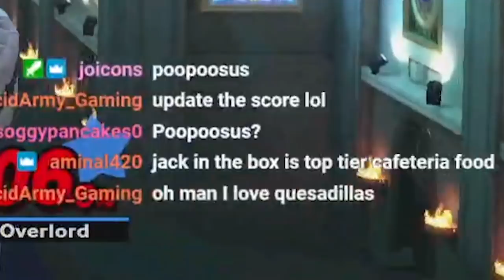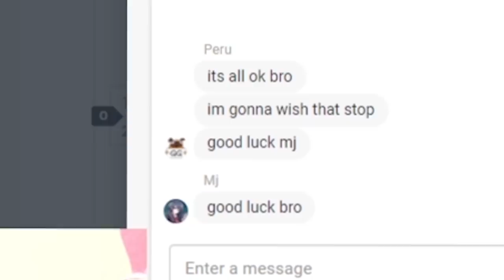What happens when I host a Smash tournament…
Last month I hosted Battle of the Billys 2 - my sub tournament with a $500 pot bonus! Thank you to everyone who came out to participate and watch, because oh BOY was it a wild tournament. From a crazy losers run, some accidental sabotaging, and even a surprise guest appearance from my girlfriend, Joi!

💰 Panda Partners: GEICO, Meta Threads, Adorama